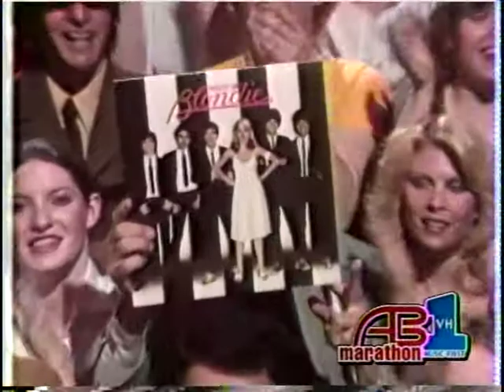Blondie - Heart Of Glass - American Bandstand